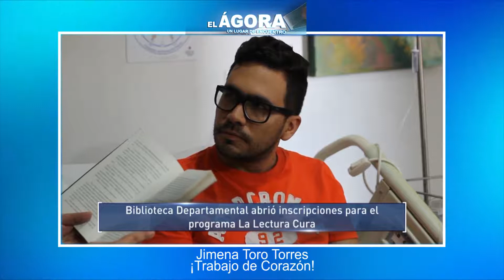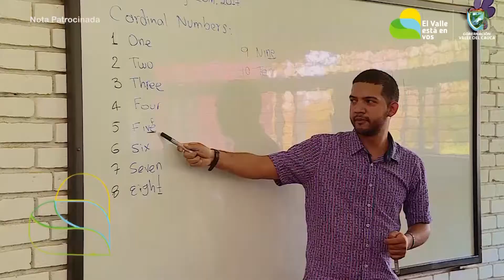JIMENA TORO TRABAJO DE CORAZON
Programa el Agora por Telepacífico
Invitada: Jimena Toro Torres
Gestora Social del Valle del Cauca
Tema: Trabajo de Corazón